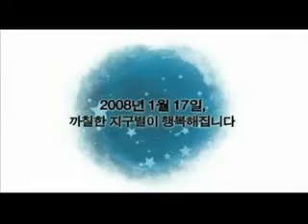Little Prince (어린 왕자 ) -Trailer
Korean Movie (2007):
Polyartist Jong-cheol is a workaholic who never seems to care about his family. But when he loses them in a car accident, everything tumbles. One day he meets a young boy named Yeong-ung. This little boy is suffering from an incurable disease and curiously enough, Jong-cheol feels that he has met this boy somewhere in his past.

Cast:
Tak Jae Hoon
Kang Soo Han

Source: Hancinema